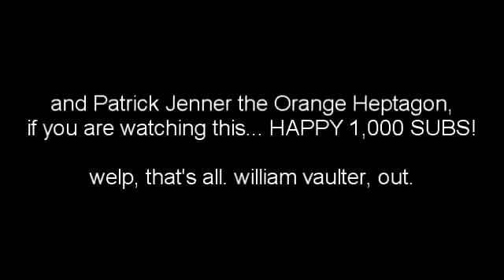PJTOH JUST REACHED 1K SUBSCRIBERS!!!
wow he's gaining subs so fast!

and now, im out!